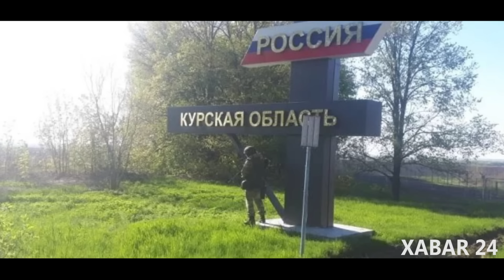ДАХШАТ УРУШ...РУСЛАР УКРАИНАГА ТАСЛИМ БЎЛМОҚДА.ПУТИН ҚИЙИН АХВОЛДА.БАЙДЕН ТИЛГА КИРДИ.